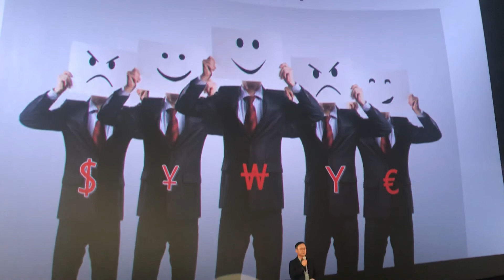김승호 회장 cgv특강 “돈의속성 : 돈은 중력과 같다 “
매일 무료창업 / 꽃집창업  오후1시 마감합니다.
지금 단톡방 입장후 신청하시면,   당일 중으로

1. 온라인 홍보용 카드뉴스
2. 꽃 쇼핑몰
3. 인트라넷

이 지급됩니다~~^^

매일 오후 9시 30분 온라인 수업하고 있습니다~!

- (월) 플라템 무료 꽃창업 방법 및 사업 안내 / 질의응답
- (화) 꽃다발/꽃바구니 판매 꿀TIP
- (수) 동양란/서양란 판매 꿀TIP
- (목) 관엽식물/개업화분 판매 꿀TIP
- (금) 기타식물 및 아이템 판매 꿀TIP